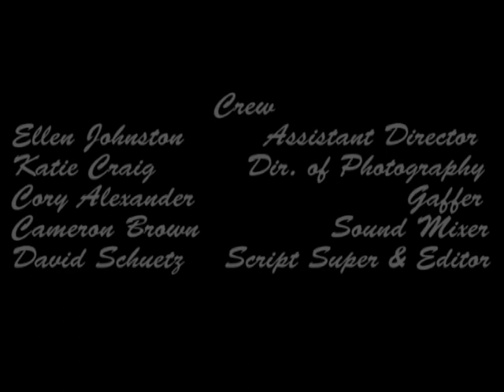A B-Train Productions Presents "Mortuary"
Mortuary is a short film written by Matt Yesner. It stars Brook Amos and Brock Vickers along with Bonnie Wilson and Alyssa Alewel. It is the directing debut from Brittany Miller! A B-Train Productions!